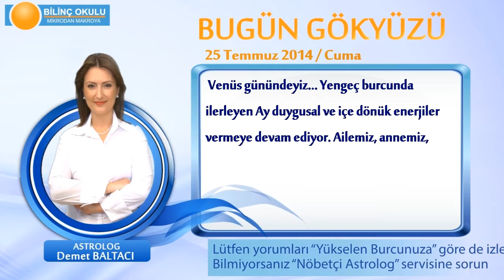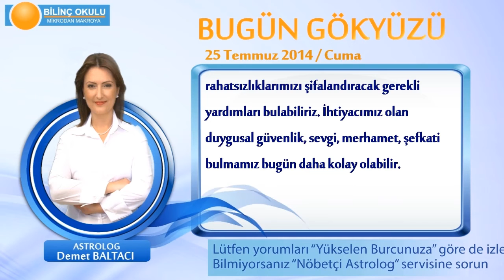AKREP Burcu, GÜNLÜK Astroloji Yorumu,25 TEMMUZ 2014, Astrolog DEMET BALTACI Bilinç Okulu